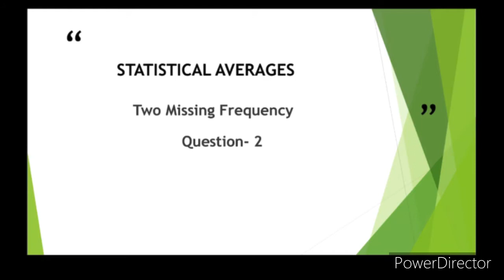Two missing Frequency- Question 2